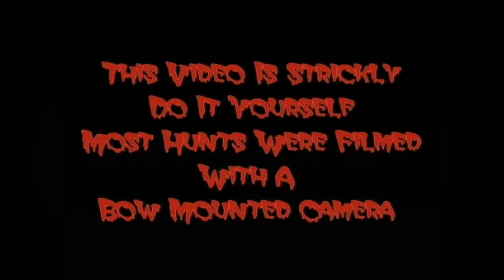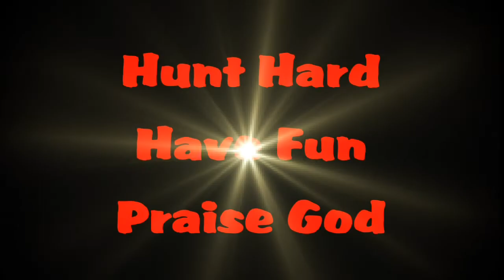126 / Lost Footage (ALABAMA)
Self filming your hunts is not easy. You make mistakes and sometimes loose footage or even accidently delete it. I found some lost currupt footage I was able to save a little of it.